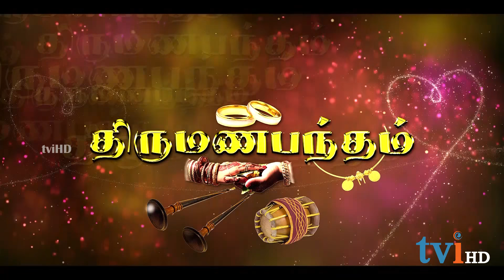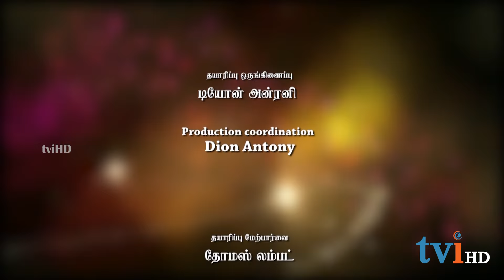திருமண பந்தத்தில் விஜய் மற்றும் மிருதுளா உடன் ஒரு சந்திப்பு !!!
TVI's Thirumana Bandham | Episode 17 | February 10, 2018 | Mr & Mrs. Vijay and Miruthula |